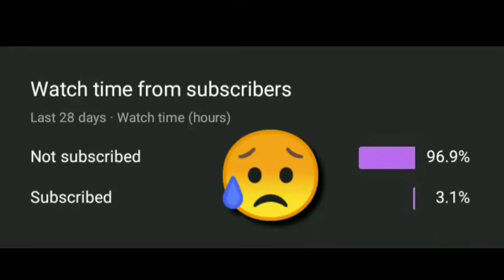HUMANITY is most powerful weapon to grow happiness ❤️ |Humanity whatsapp status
This Will Make You Cry 😥|| Random Acts OF Kindness ❤ || Real Life Heroes

I want to spread the lost humanity around the world..The most important thing in the world is to help others.

random act of kindness
HUMANITY Whatsapp status
Humanity status
Humanity world
Humanity Whatsapp
Kindness
Kindness world
kindness Status
Kindness whatsapp status
Random Humanity
Random acts of kindness
Humanity is Still Alive
Status
Whatsapp status
Respect Humanity
Humanity Whatsapp status in tamil
Tamil Whatsapp status
Tamil Humanity
Tamil Humanity